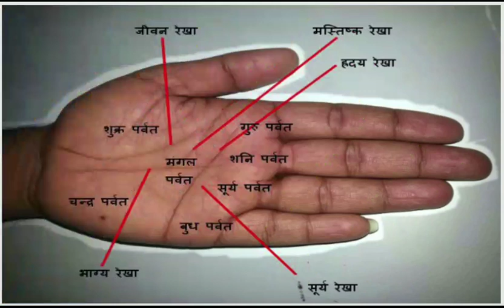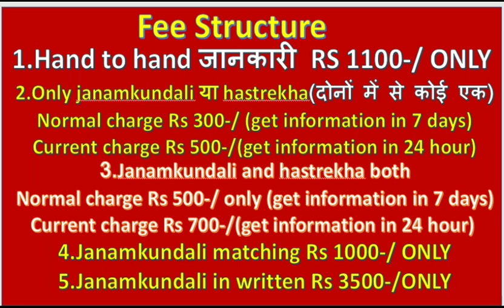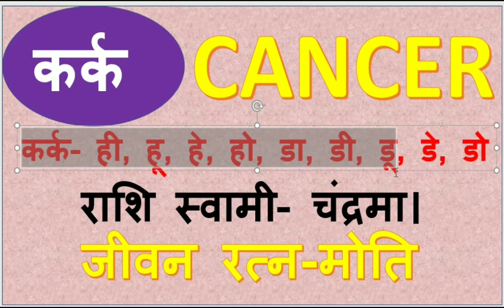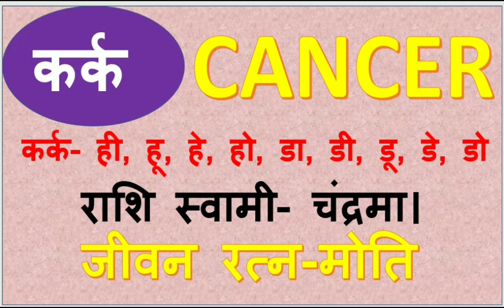कर्क राशि वालो का September और October महिना कैसा रहने वाला है,समय बदलने वाला है आपका,Kark rashiphal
कर्क राशि वालो का September और October महिना कैसा रहने वाला है,समय बदलने वाला है आपका,Kark rashiphal august 2019,Kark rashiphal september 2019,Kark rashiphal october 2019,